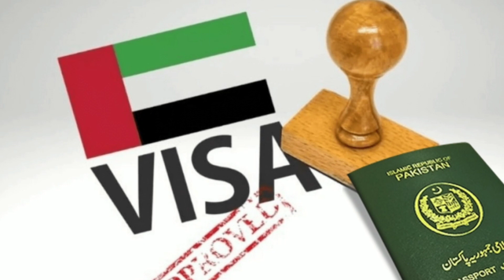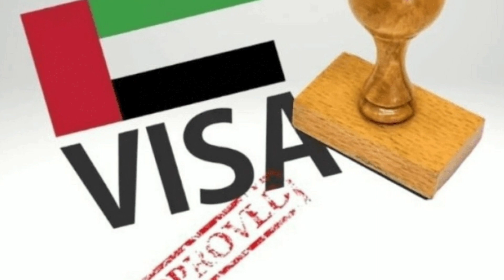Dubai Close Visit Visa|Dubai Work permit Visa |How to Get Dubai Visit Visa